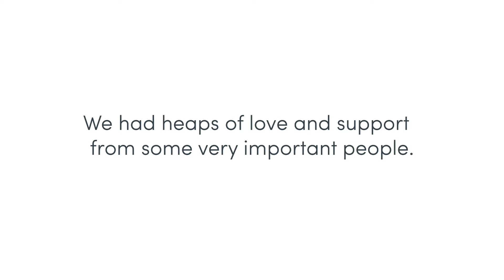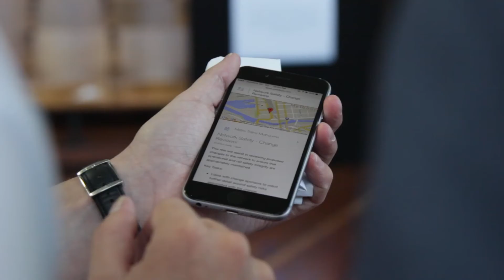Paddl Launch - March 2016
On the 31st of March 2016, Paddl Co. launched it's flagship product paddljobs.com at the Deakin Edge Building, Federation Square in Melbourne Australia.

Honourable guests included:

Senator the Honourable Scott Ryan
The Honourable Philip Dalidakis
Ai Group CEO, Innes Willox
Professor Beverley Oliver